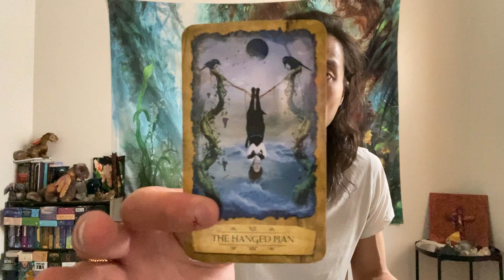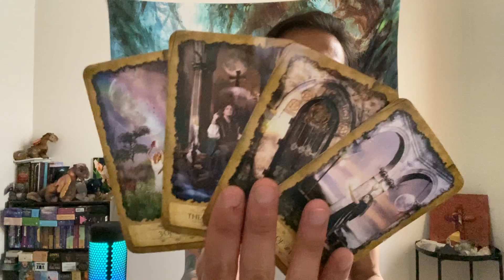Capricorn - Red Flag Alert! You Are Being Called To Leave Capricorn!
This is a general love reading for Capricorn Sun, Moon, Rising, and Venus for the end of  May 2022 going into June. We will look at your current overall energies regarding love and the person that you are connecting with, we will take a look at what your person's current feelings and intentions are towards you, and then we will finish it with the possible outcome and advice.